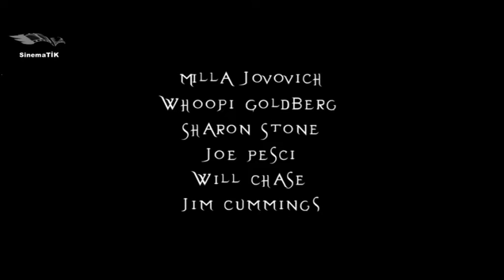Savva Küçük Savaşçı Trailer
“SAVVA” küçük bir köyde yaşayan 10 yaşında bir erkek çocuğun başından geçen olayları konu alıyor. Bir zamanlar beyaz kurtlar krallığı tarafindan korunan köy , beyaz kurtlarin toplu şekilde kaybolmalarindan sonra acımasız sırtlanlar için basit bir av haline gelmistir. SAVVA sırtlanların köyü bastığı bir gece ormana kaçmayı başarır ve ANGEE isimli beyaz kurt tarafından kurtarılır. ANGEE , SAVVA ya güçlü bir sihirbazın yetiştireceği bir savaşçının köyünü  kurtaracağını söyler. Fakat önce sihirbazı, kötü, 3 başlı maymun kraliçesi JOZEE’nin tutsaklığından kurtarmak gerekecektir.